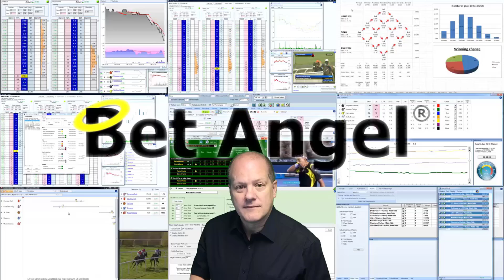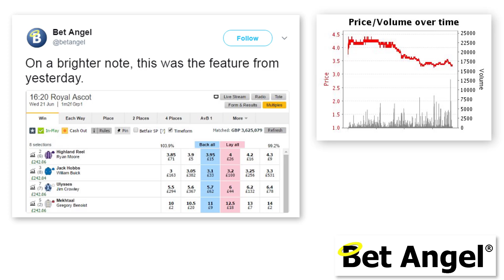Royal Ascot Trading Diary 2017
Trading Royal Ascot can vary year to year due to a number of things.

Check out this video of my day by day diary of how Royal Ascot traded in 2017, it was the vintage trading year to find out some top trading tips!